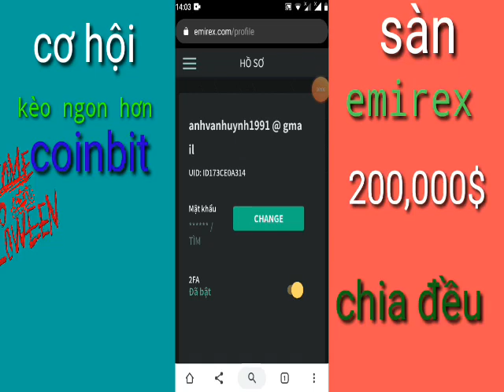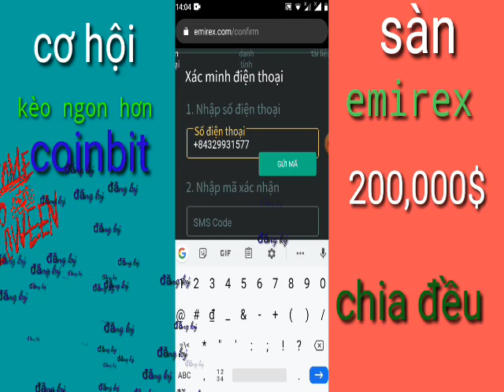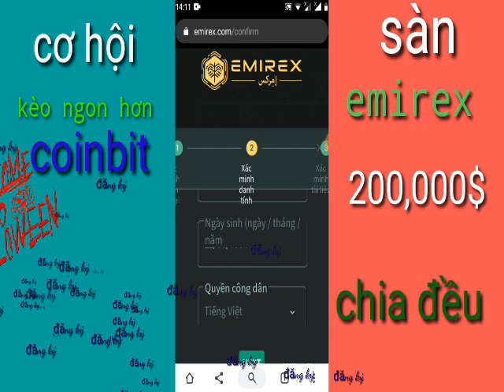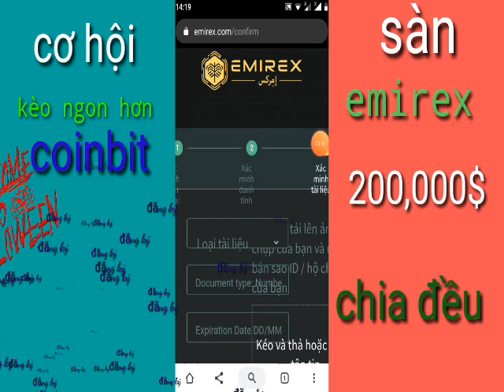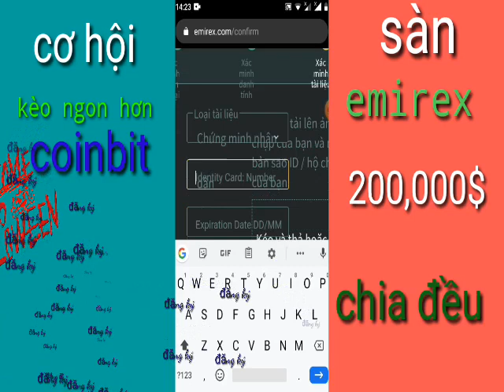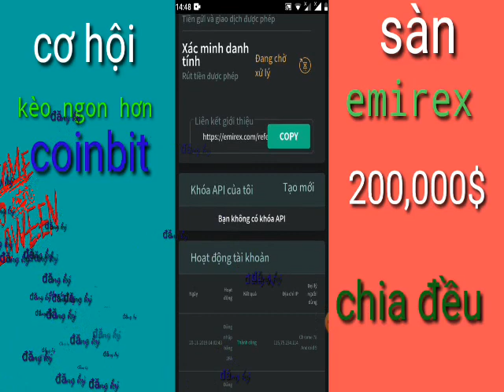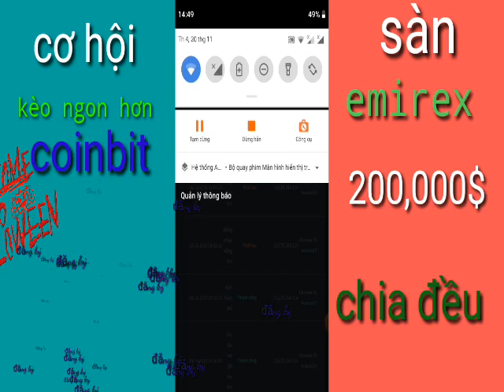hướng dẫn K Ê C kèo emirex 200.000S chia đều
các bạn nhớ chụp 3 ảnh mới được nha
1 giấy CMND mặt trước
2giay CMND mặt sau
3la ảnh khuôn mặt của bạn